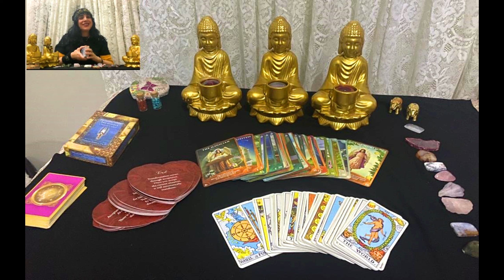LIBRA OCTOBER 2022❤️💌💲 LIBRA TAROT MESSAGE OCTOBER 2022 💌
On this channel i will be doing tarot messages for all the zodiac signs.

Sincerely
Marina